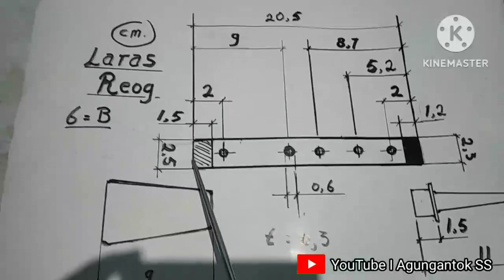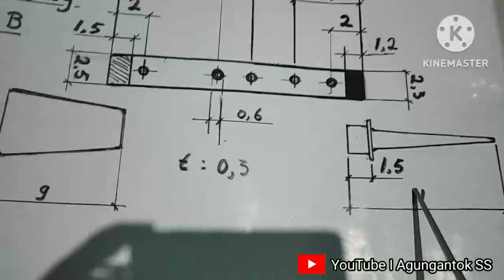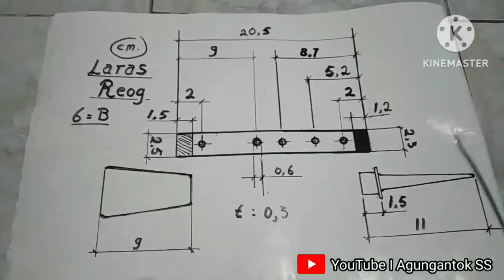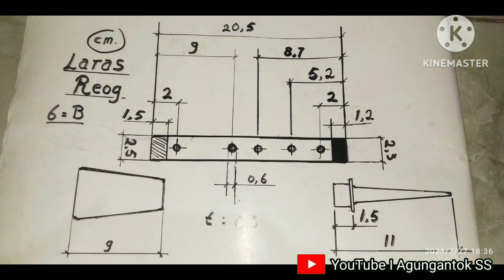APAKAH BEDA ANTARA SLOMPRET REOG , JARANAN TULUNGAGUNG & NGANJUK BESERTA UKURANNYA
slompret berasal dr sumber yg satu atau yg sama...kemudian berkembang ke kota2 tertentu seperti Ponorogo, Tulungagung , Nganjuk , Blitar , Kediri...dll...

Tutorial bikin Slompret, Cara bikin Slompret, Bikin slompret jaranan, Membuat slompret jaranan, Bikin Slompret, Membuat Slompret